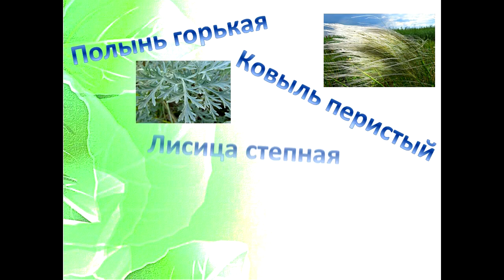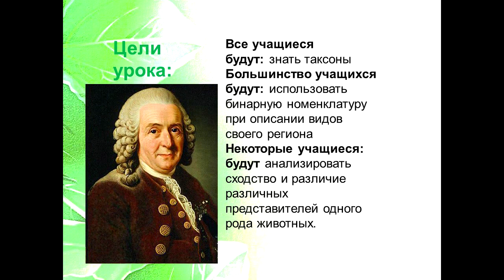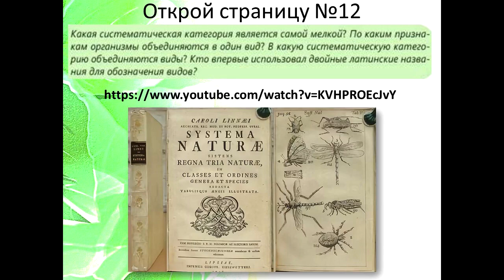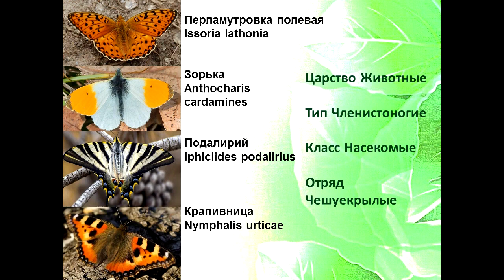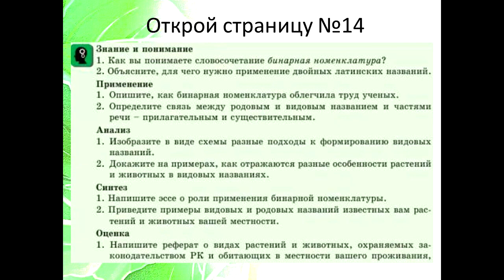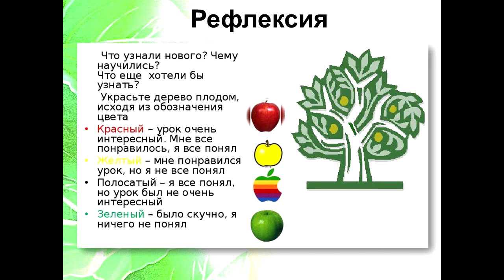Биология 3 урок, 1 четверть